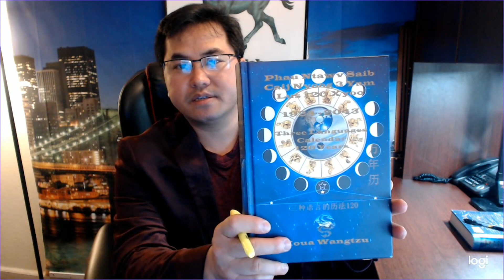Phau Ntawv Saib Caij Nyoog 3 Yam Lus 120 Xyoo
Neng Xiong